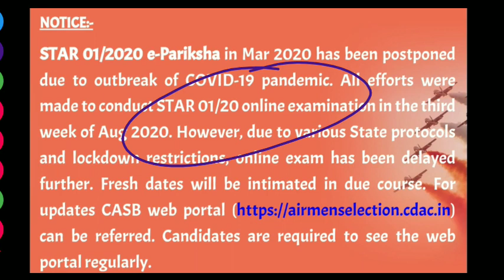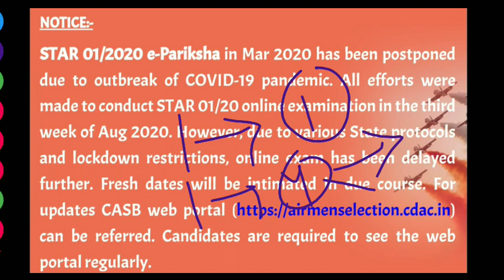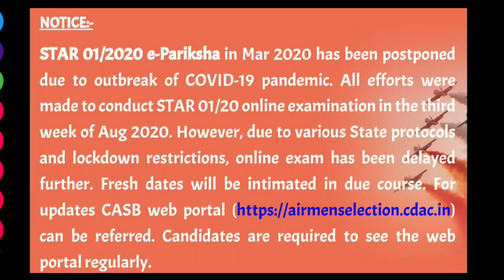Airforce XY New Exam Date | After August 2020 | Airforce Group X and Y Exam Date Delayed Further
Airforce XY New Exam Date | After August 2020 | Airforce Group X and Y Exam Date Delayed Further 2020